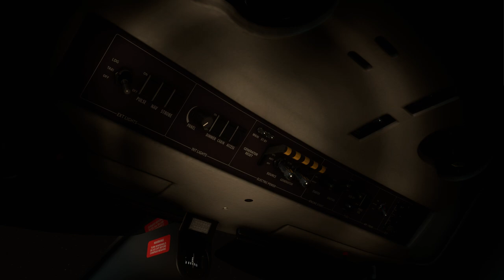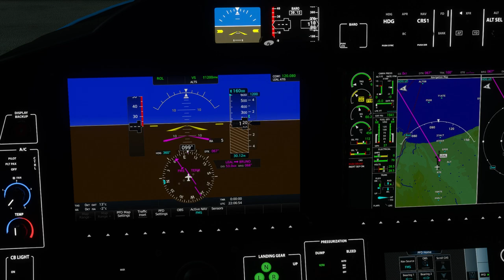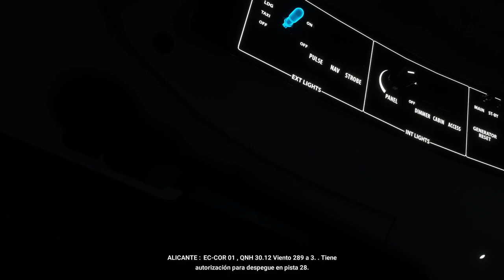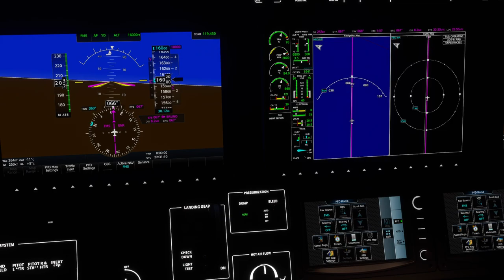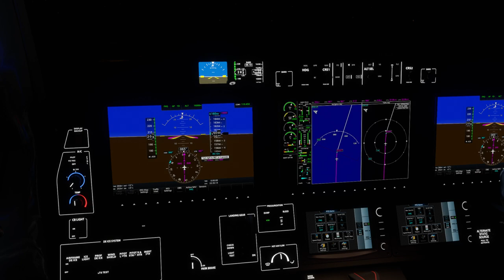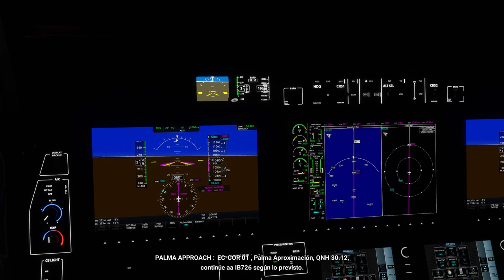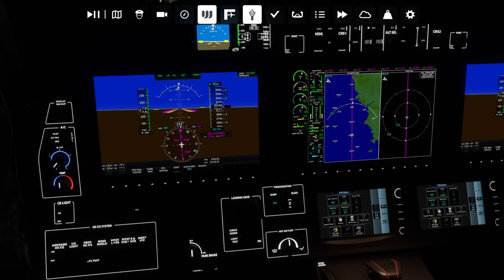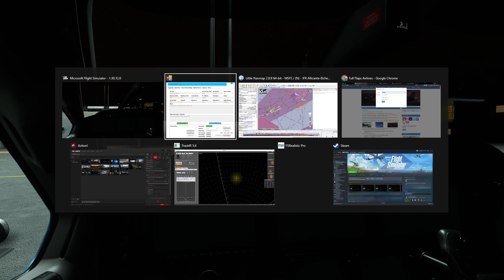Vuelo nocturno Alicante (LEAL)-Ibiza(LEIB)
Vuelo nocturno desde el aeropuerto de Alicante (LEAL) hasta Ibiza (LEIB).
Volamos una Daher TBM 930.